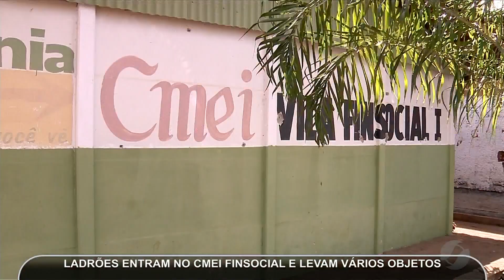JMD (14/08/17) - Ladrões invadem CMEI